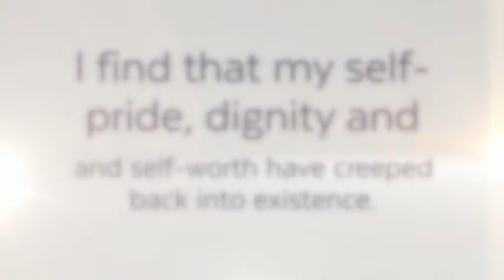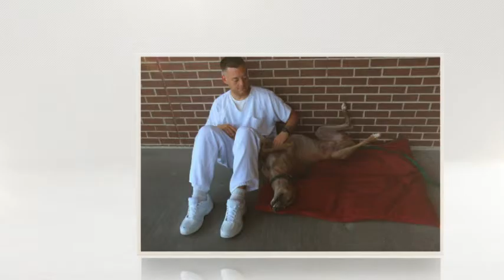Providing A Second Chance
Second Chance Greyhounds - Fostering hope in both humans and Greyhounds through rehabilitative training founded in compassion, patience, and kindness.